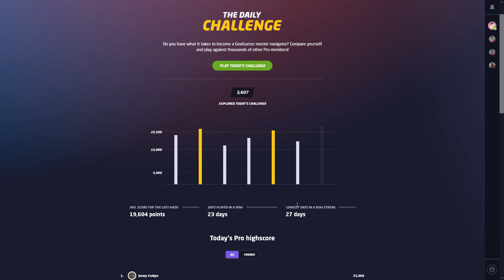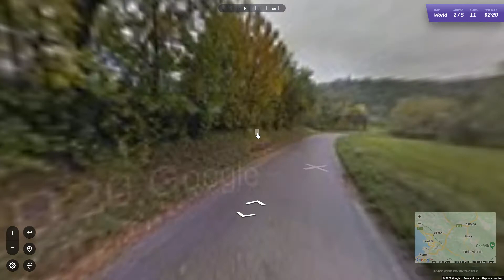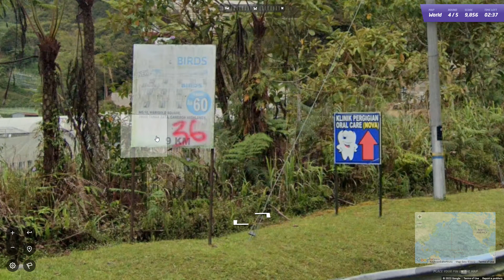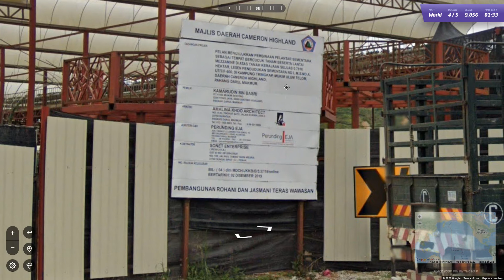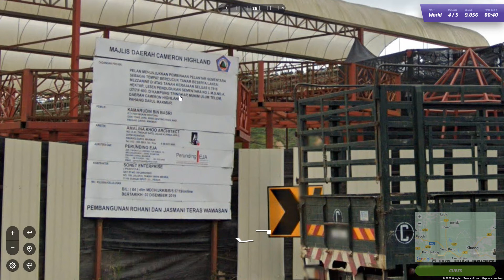✰ ASMR GeoGuessr Daily Challenge 6.4.22 ✰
A horrifyingly average round again today!

Enjoy my content?